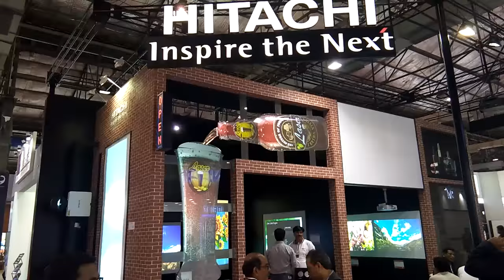Rear projection film India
Rear projection film from kognate ,Hitachi partnered with Kognate for infocomm 2017 event @ Mumbai, nation's foremost professional AudioVisual and Information Communications Technology show,Showcasing Hitachi Laser projectors on our Unique rear projection film technology applied on cut to shape Acrylic of Wine bottle & Glass .